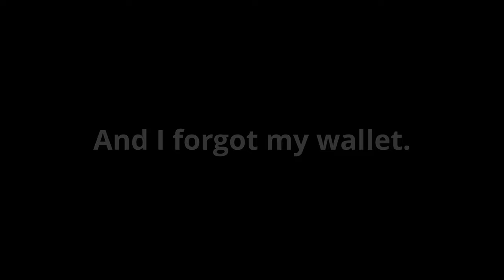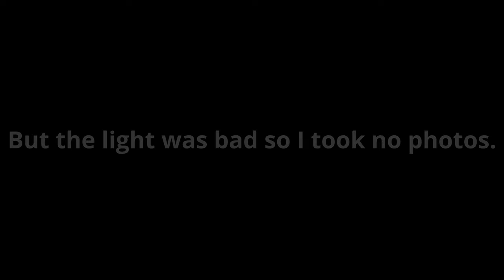Photo Walk to Work after the 2019 Duluth Blizzard with a Mamiya 6MF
A day after Duluth got walloped with 20 inches of snow, I needed to get to work. My car and road was still very buried, so I did what any adventure photographer would do. I grabbed my film camera and got hiking.

The camera I used for this adventure was a medium format Mamiya 6MF camera loaded with 35mm Portra 160 film shot in panoramic format.

Shot on a GoPro Session 5